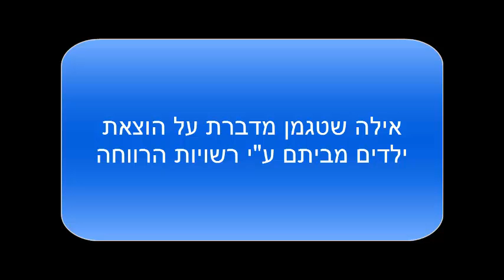רדיו קול חי 29.05.2014 - אילה שטגמן מדברת על הוצאת ילדים מביתם בידי רשויות הרווחה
רדיו קול חי 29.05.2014 - אילה שטגמן מדברת על הוצאת ילדים מביתם בידי רשויות הרווחה - אילה שטגמן עומדת בראש שדולה לילדים ונוער בסיכון וגם הגישה בקשה למבקר המדינה לחקור את תופעת הוצאת ילדים מביתם ע"י רשויות הרווחה והצבתם במוסדות משרד הרווחה.
אילה כותבת כי ישראל היא שיאנית בעולם להוצאת ילדים מביתם, אין הגדרה מהו ילד בסיכון ואין חוק המסדיר זכויות הורים וילדים הנמצאים בכפייה במוסדות הרווחה: אומנה, מרכזי חירום, פנימיות, מרכזי קשר ועוד. ועדות החלטה פועלות ללא חוק, התקציב המאושר להשמת ילדים במסגרות חוץ ביתיות הוא 700 מיליון שקלים, ועם נוסיף תרומות מאזרחים ופילנטרופים, מדובר במיליוני שקלים. אילה טוענת כי גם אם יוקצו מחצית מתקציבי ההשמה החוץ ביתית לפתרון הבעיות בקהילה, יהיה די תקציב לכל הילדים והנוער בסיכון.
אילה ממליצה למשפחות קשות יום או כאלו בענייני משפחה לא לפנות לרשויות הרווחה משום שרשויות הרווחה חודרות לתא המשפחתי, מבצעים אבחונים ותיוגים פסיכולוגים ופסיכיאטריים ועוד כאשר כל המומחים והמטלים הם מטעמם ומתפרנסים מאבחונים וטיפולים אלו.
אילה שטגמן נכחה במספר ועדות החלטה ומתארת כ- 12 עד 14 עובדות סוציאליות בועדה ללא מומחים או משפטנים, חברות הוועדה מדברות בבוטות אל ההורים, אינן מאפשרות להם כמעט זכות דיבור, הן כותבות ומציגות ככל העולה על רוחן. רוב ההחלטות נעסות בשרירות לב עקב העומס הרב על כתפיהן של העובדות הסוציאליות, והשופט רואה בהמלצותיהן סוף פסוק.